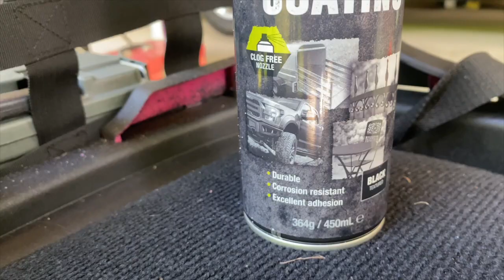18V POWER WHEELS BUILD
18V power wheels Build,

Today we are building a 18v power wheels jeep for my son for Christmas, we are doing a one of build for him, we will Raptorliner to give it a tuff new looks... a little bit better than pink, new seat, carpet and it will be powered by 18v Ryobi batteries.

We first brought the jeep for $40 and it already had the 18v ryobi conversion done, witch saved a lot of time and bit of money, with every included we sent just under $100 witch isn't bad for a one off jeep.

If you liked any of the products we used in this video most of them can be found at supercheap auto and on eBay.